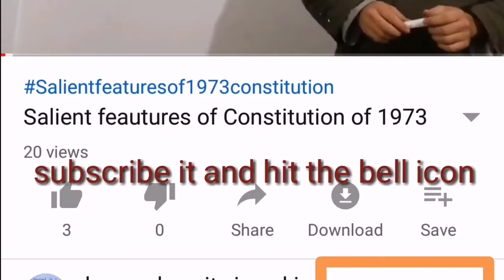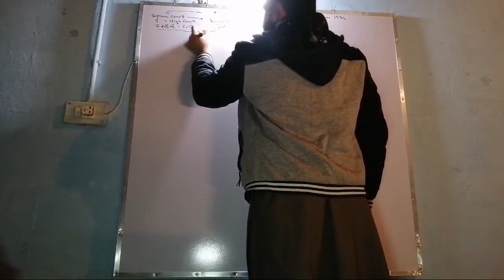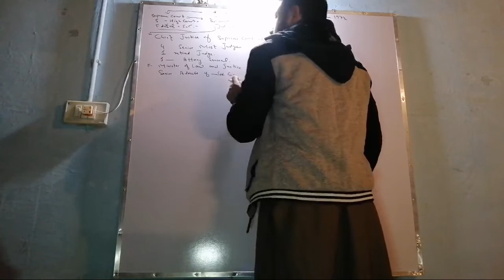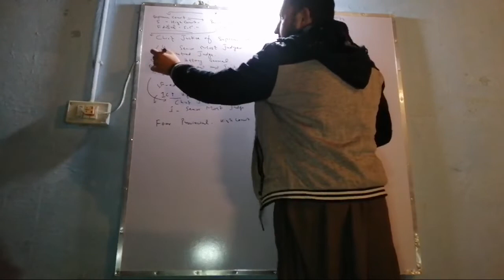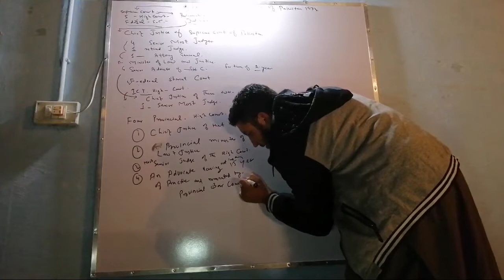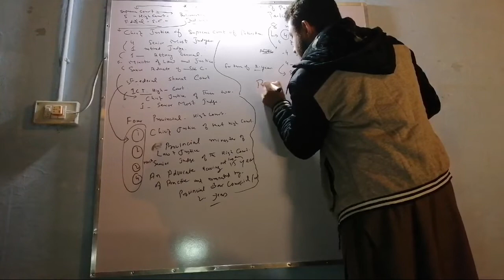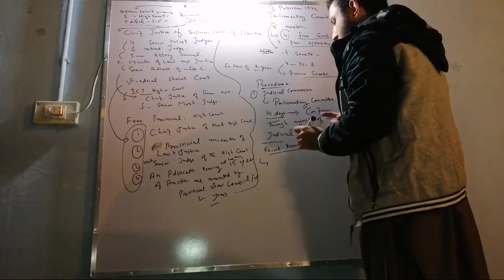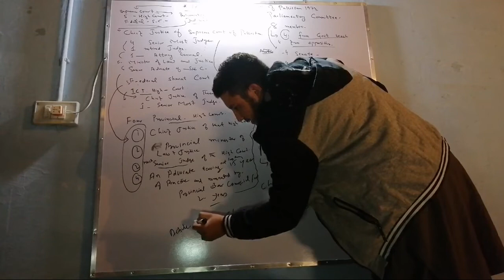Article 175A, procedure of the appointment of judges of higher courts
Article175Aofconstitutionof1973